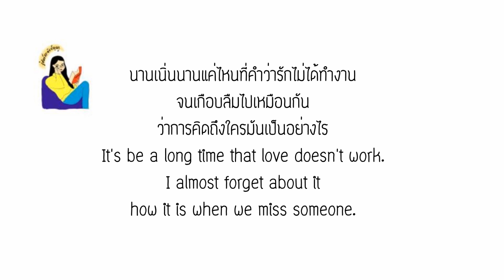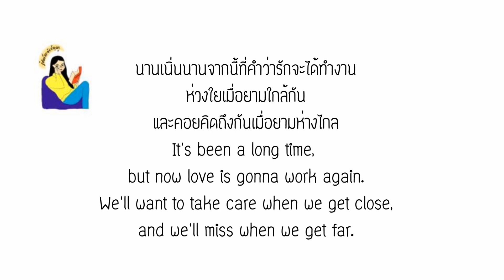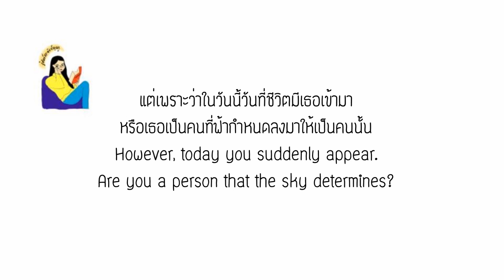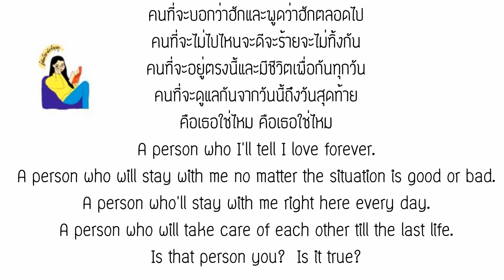English lyrics for Thai song "คือเธอใช่ไหม" Getsunova X ต่าย อรทัย (Lyric Video by VoBrain แปลเพลง)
เพลง คือเธอใช่ไหม
ศิลปิน Getsunova X ต่าย อรทัย
Two Channels to Buy
CULTEES (Thailand based) "Now only Shirts"
1. สินค้าถูกผลิตและจัดส่งโดย CULTEES และ Teespring
3. ตัวอย่างภาพในโพสต์มาจากเว็บไซต์จริงข้างต้น
NOTES:
1. Products will be manufactured and delivered by both CULTEES and Teespring, depending which site you choose.
2. You can order through websites only.
3. Examples of pictures are from the real sites.